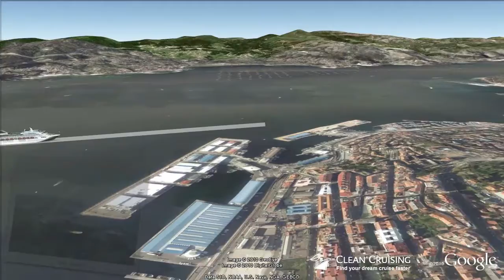Oceana video "12 nt Canary Islands E124" ex Southampton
- This virtual cruise video provides an aerial "birds-eye" view of the ship visiting each port along the way - a world first and a must for anyone planning a cruise! Follow the cruise route in Google Earth and discover a rich 3D scale model of the Oceana cruise ship.  Get inspired about your next cruise holiday and be sure to share it with friends.